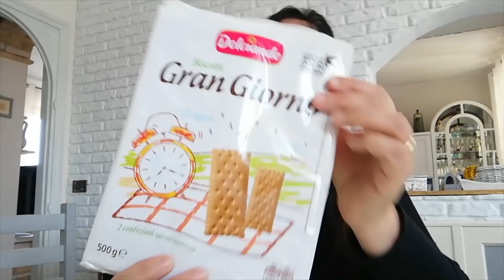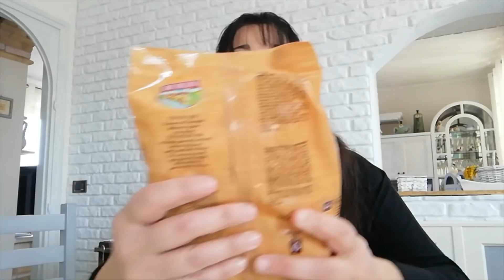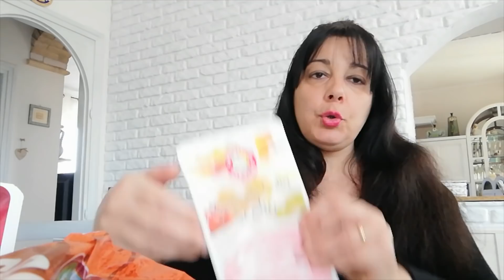🛒MEGA SVUOTA LA SPESA EUROSPIN!🛒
Ciao ragazze dopo 15  giorni torno al supermercato per  rifornire dispensa e frigorifero  vi auguro una buona visione!